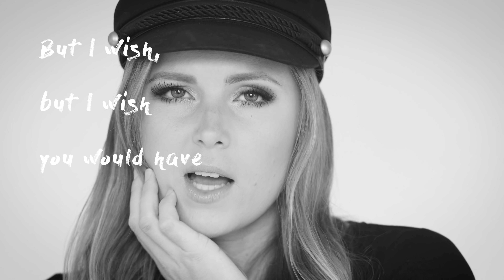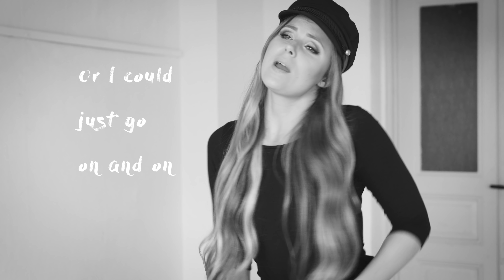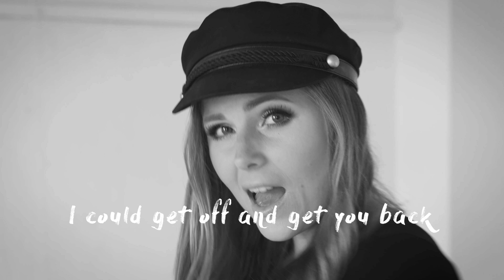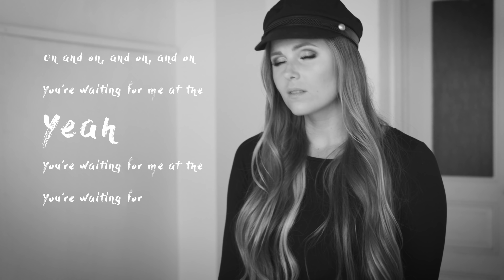Cecilia Kallin - Station (Official Music Video)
Singer-songwriter and modeling globetrotter Cecilia Kallin has been a part of the Swedish pop scene since 2010. Her career took off as the lead singer and guitarist in the girl band Timoteij, well-known in Sweden for their characteristic mix of pop and folk music.

With eight years in the business including performances in Sweden’s biggest TV show Melodifestivalen, more than 12 million streams on the song Kom alone and 15 major national tours to her name, Cecilia Kallin launched her solo career at the beginning of 2018.

Station, written by Kallin herself together with Josef Melin, is her third single and the most personal piece so far. Cecilia Kallin’s close work with photographer Jesper Anhede makes for a beautiful and vulnerable feeling in this video.